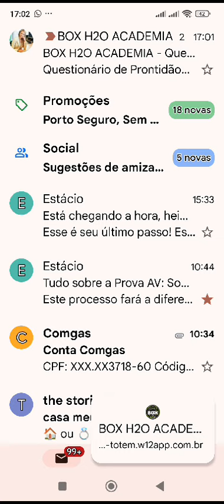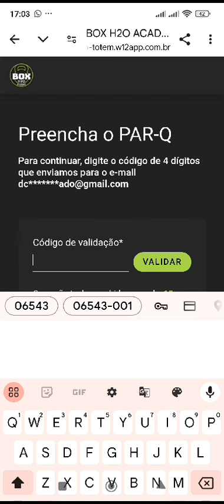Como acessar PAR-Q pela 1ª vez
Segue o passo a passo para acessar o PAR-Q 1ª vez, e assim poder responder as oerguntas.